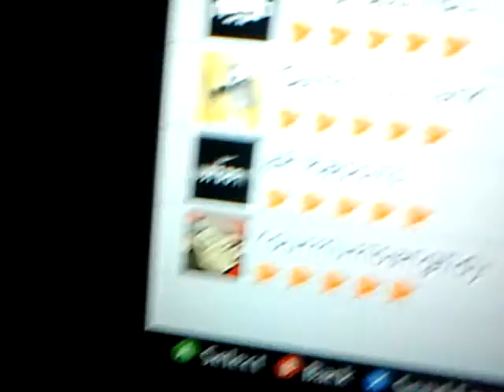Gb dispute ezxp brad ydk